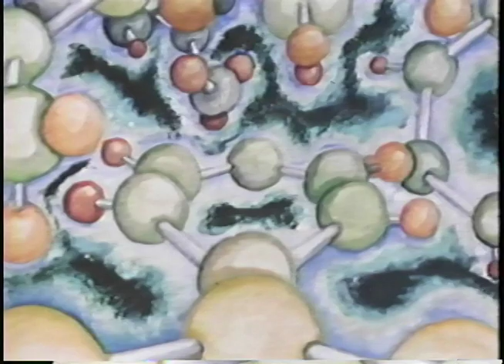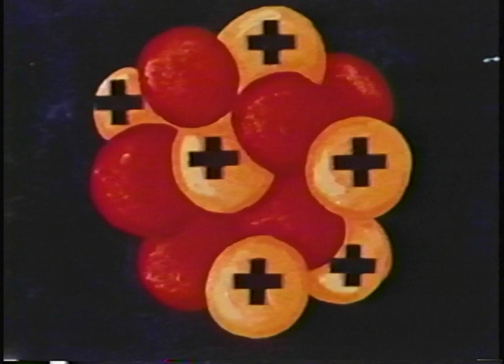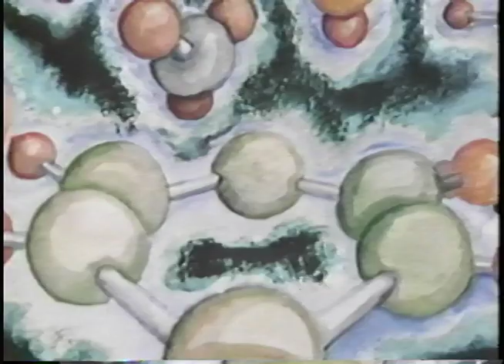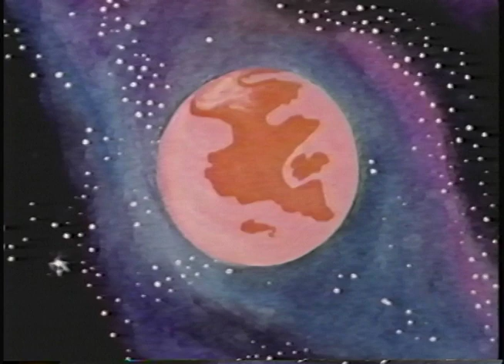Antimatter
A film completed in 1973 that won the first Student Academy Award.